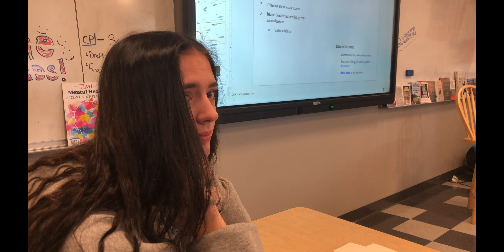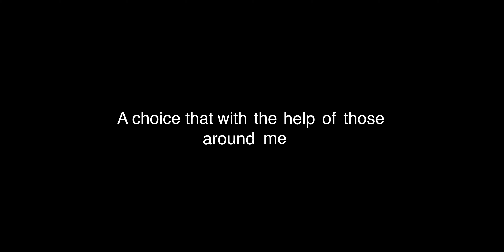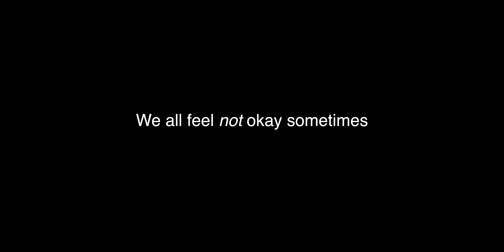Entry #2 KUHS suicide prevention